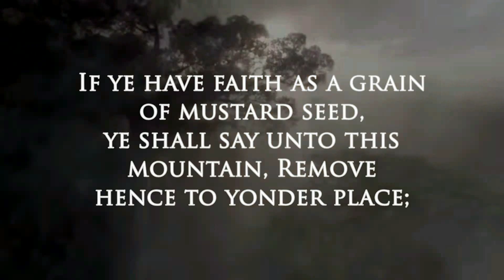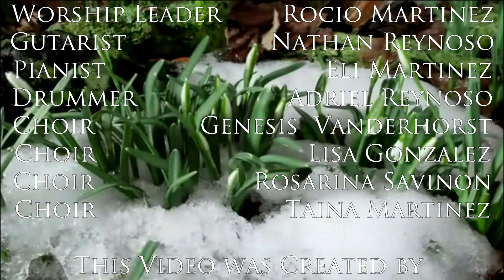Being An Agent Of Mercy In The World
Sundays service with pastor Rafael Martinez and Faith Moving Mountains Church.